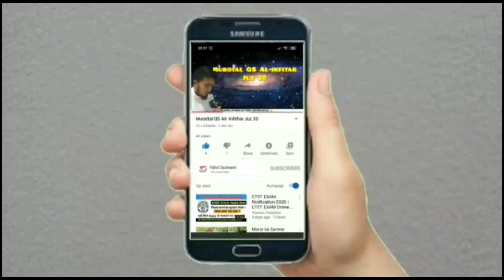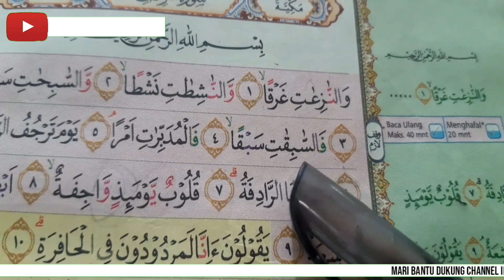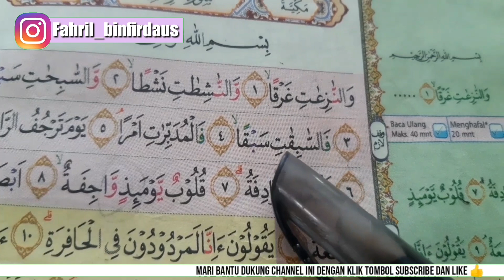Menghafal Surat An Naz'at ayat 4 Juz 30 ( Ulangi 20 kali )